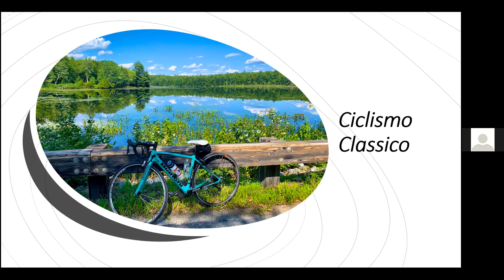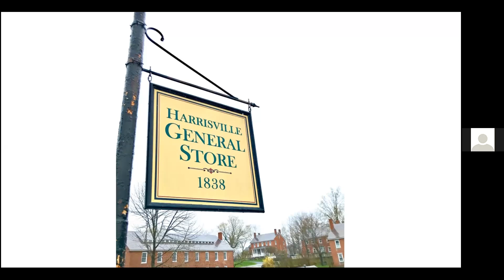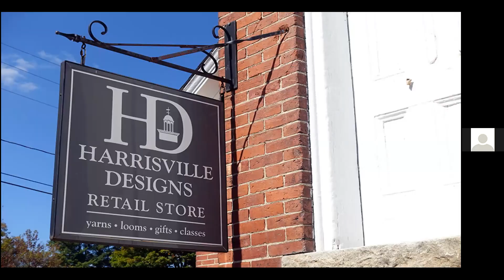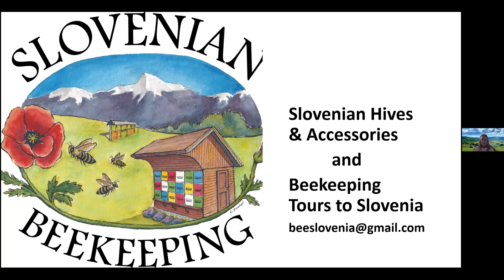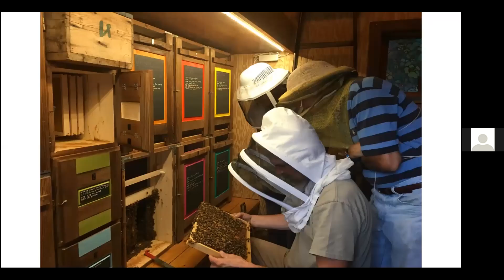A Virtual Adventure to a Slovenian Apiary in the beautiful hamlet of Harrisville, New Hampshire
Join special guest Beekeeper Suzanne Brouillette on a virtual tour of her Slovenian Apiary in the beautiful hamlet of Harrisville, New Hampshire. Harrisville is the oldest completely preserved brick mill village on the east coast, very picturesque and quaint, and one of our highlights on our Southern New Hampshire Bike Tour. We'll visit her Slovenian bee houses and learn some fascinating facts about these amazing hives and their inhabitants!  And learn about some of the products she makes out of honey, including 6 flavors of Slovenian Honey Liquor, and Jagermeister - another type of Slovenian liquor.